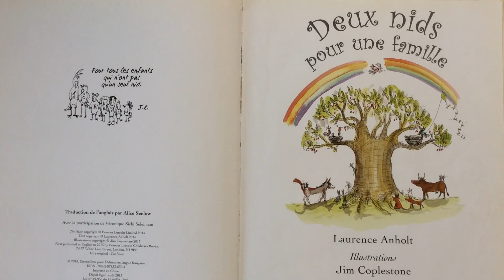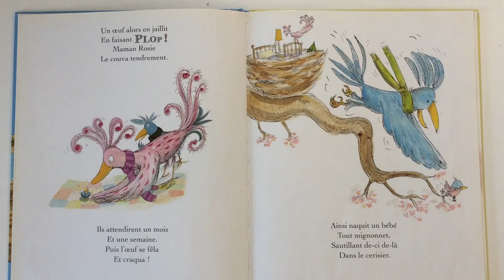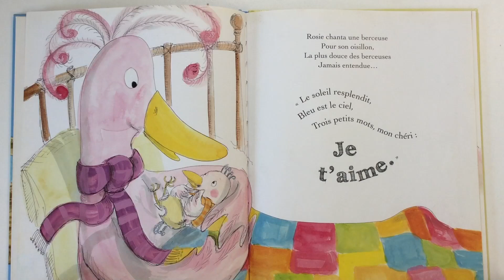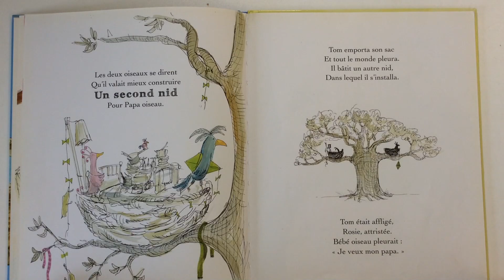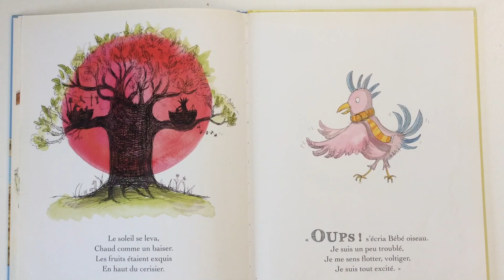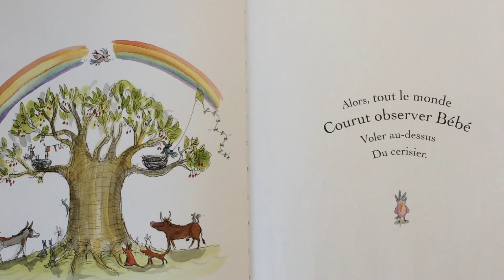Histoire pour enfants : Deux nids pour une famille de Laurence Anholt et Jim Coplestone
publiée aux éditions Circonflexe.
Cette histoire tendre et délicate porte un message d'amour sur la séparation d'une famille.